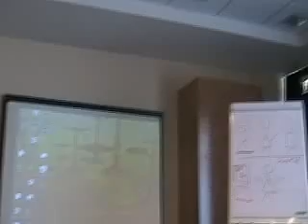Munich Seminar Part 45